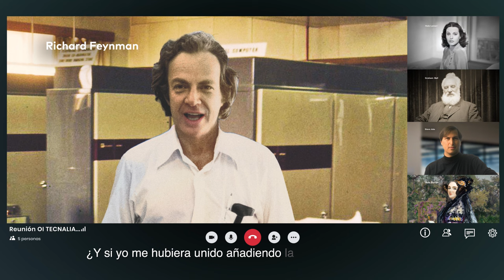Esto es Open Innovation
▫ Colaborar activamente.
▫ Unir fuerzas con personas expertas de todo el mundo.
▫ Sumar conocimiento y cocrear para multiplicar los resultados.
▫ Converger distintos puntos de vista.
▫ Sentir que el proyecto es tuyo y también compartido.
▫ Compartir riesgos.
▫ Encontrar soluciones mejores.
▫ Conseguir resultados que de otra forma serían imposibles, o tardarían demasiado.

Esto es Open Innovation y en TECNALIA lo llevamos en nuestro ADN.

¿Te imaginas lo que hubieran logrado si los mayores expertos y expertas del mundo hubieran colaborado entre sí? En TECNALIA lo hemos imaginado. Y este es el resultado.